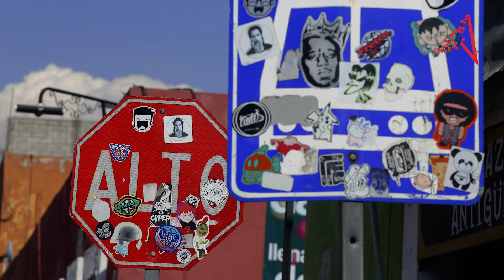Imagen urbana dañada en Puebla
El Ayuntamiento de Puebla anunció la campaña para el retiro de este tipo de material que contamina el medio ambiente y afecta la imagen urbana, y que generaría un costo para la Comuna de 100 millones de pesos.

Las empresas que coloquen pendones y publicidad en los postes y en el mobiliario urbano de la ciudad de Puebla serán sancionadas hasta con 45 mil pesos.